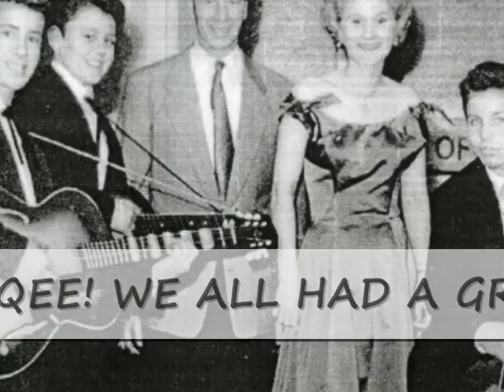YOUR GONNA MISS ME WHEN I'AM GONE! ( ORIGINAL VERSION)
SUNG BY VETERAN SKIFFLE & BLUES PERFORMER PETE 'KIWI' KEEGAN. A TRACK FROM HIS NEW CD 'SKIFFLE & BLUES FAVOURITES' ORDER FROM;